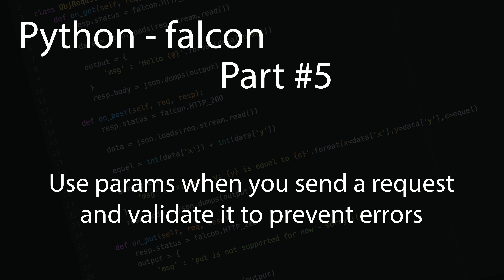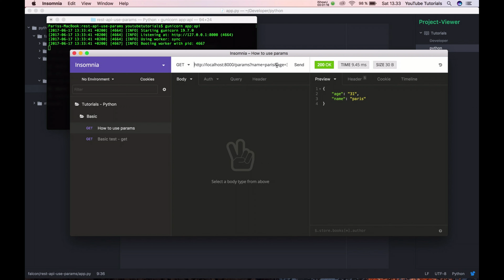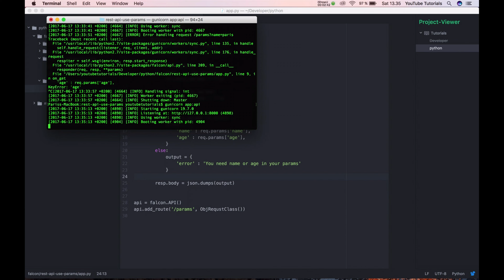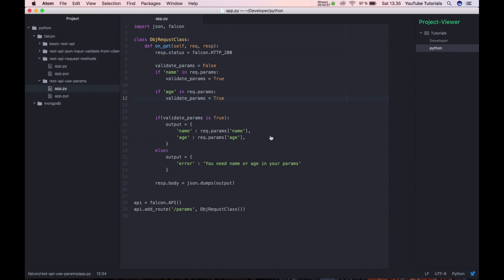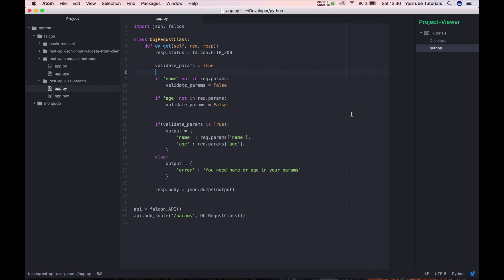Python - Falcon - Part 5 - Learn how to use params and validate it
In this tutorial i will show how you easy can use params when you eg. use on_get / get rest request, and i show you also how to validate it on a fast way so if you missing somthing in your get params your code will not get broken.